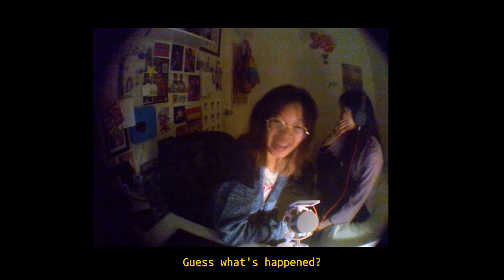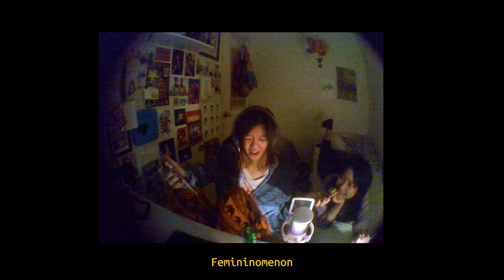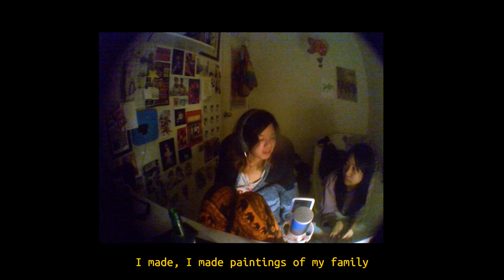The pipeline of having a crush on sans to a boyfriend. (WEEBS TALKIN!)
we are both down bad for sans undertale actually
BRO I REUPLOADED THIS 3 times BC I DONT KNOW HOW TO FIGURE OUT THE FUVISmdfNDJ SUBTITLES EVERYDAY I WANT TO KILL PREMIERE